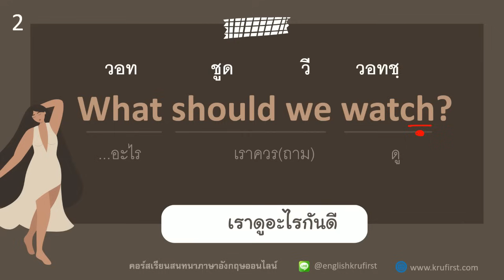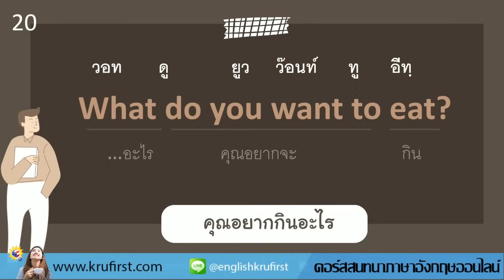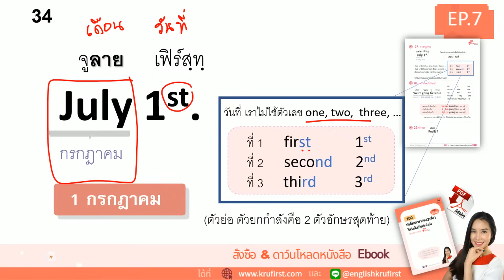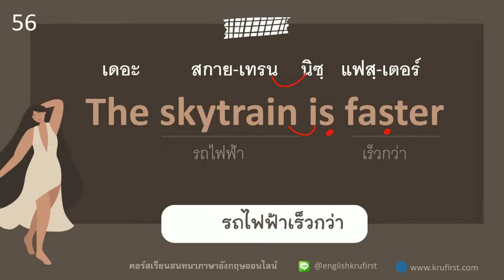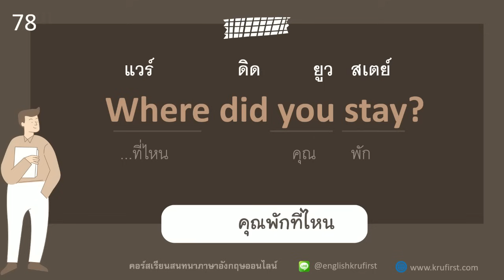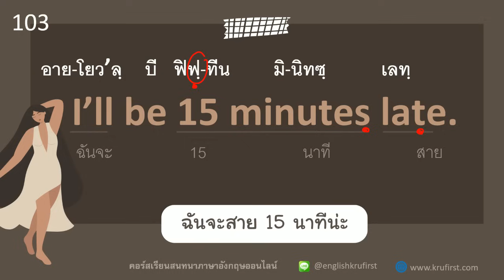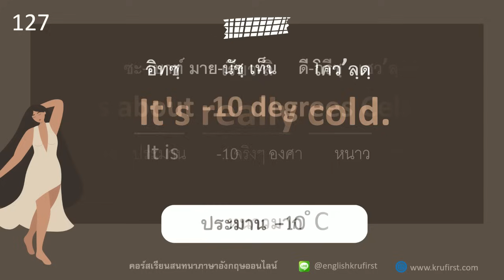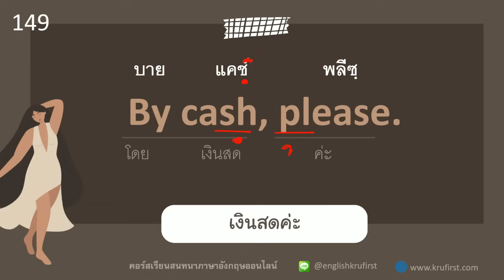เริ่มฝึกพูดภาษาอังกฤษ เริ่มด้วย 500 ประโยคถาม-ตอบนี้ EP2 | เข้าใจง่ายพร้อมคำอ่าน คำอธิบาย| เรียนฟรี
นักเรียนที่กำลังเริ่มฝึกพูด้วยตนเอง แล้วไม่รู้จะเริ่มจากไหน ให้เริ่มฝึกด้วย 500 ประโยคถาม-ตอบนี้ ฟังและพูดตามวนๆบ่อยๆจนชิน แล้วภาษาอังกฤษของนักเรียนจะพัฒนาอย่างเห็นได้ชัด
หนังสือ Ebook: 100 ประโยคภาษาอังกฤษใช้บ่อยในชีวิตประจำวันสำหรับ ผู้เริ่มต้น
พิเศษราคาเปิดตัว 129 บาท (จากราคา 179 บาท)
-พร้อมคำอ่านภาษาไทย
-และคำอธิบายโครงสร้างประโยคที่เข้าใจง่าย อย่างละเอียด
-ไม่เน้นหลักแกรมมาร์ให้ปวดหัว
-ออกแบบมาเพื่อคนไทยโดยเฉพาะ เพราะประยุกค์จากโครงสร้างประโยคที่คนไทยคุ้นเคยดี
-มีวีดีโอ/ไฟล์เสียงให้ฝึกพูดออกเสียงตาม
-รูปแบบไฟล์ (pdf)

*ดูตัวอย่างหนังสึอ และรายละเอียดเพิ่มได้ดี

*ขั้นตอนการซื้อหนังสัอ:
1.ทำการโอนชำระ
2.ส่งสลิปมาที่ Line ID:  @englishkrufirst
3. รอรับ link
4. เพียงกดที่ link ก็เริ่มอ่านได้เลยค่ะ (สามารถดาวน์โหลดเก็บไว้อ่านตอนไม่เชื่อมต่ออินเตอร์เน็ทได้ และสามารถพริ้นออกมาอ่านนก็ได้ค่ะ)

หรือ คลิ๊กที่ link นี้เพื่อแอดครู